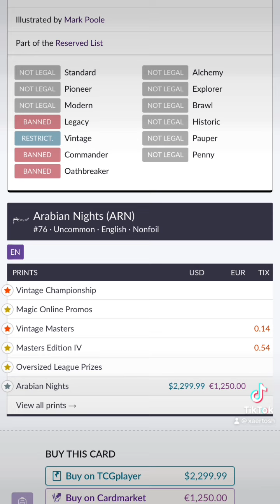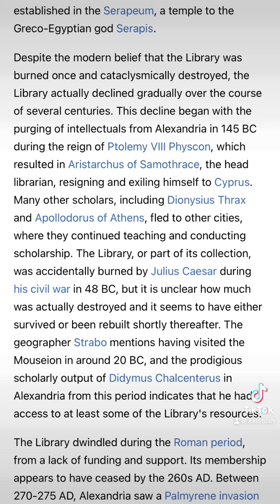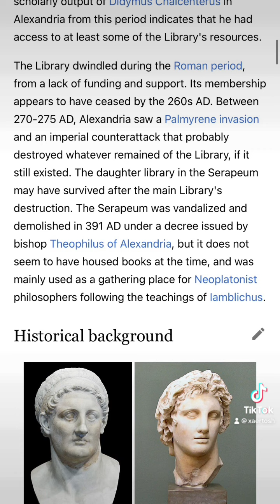Library of Alexandria -MtG short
Let’s talk about the Library of Alexandria for a bit.

Thank you for your support. Have a super duper week.